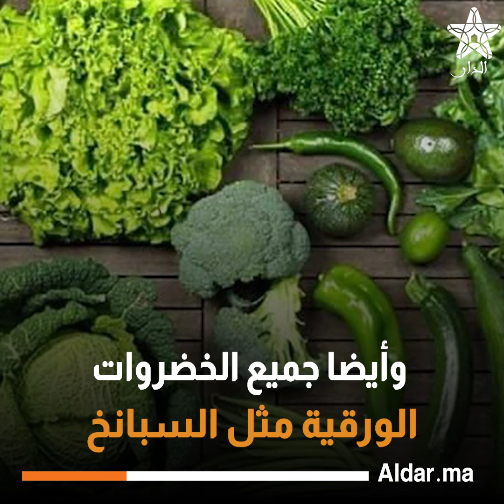أطعمة مهمة لصحة الأسنان يجب تضمينها في النظام الغذائي